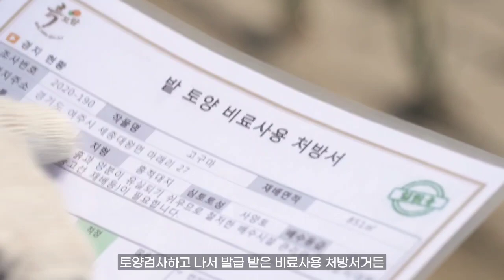공익직불 의무준수사항 4편 화학비료사용 기준 준수!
✔️ ph, 유기물함량, 유기인산함량, 교환성칼륨함량 점검